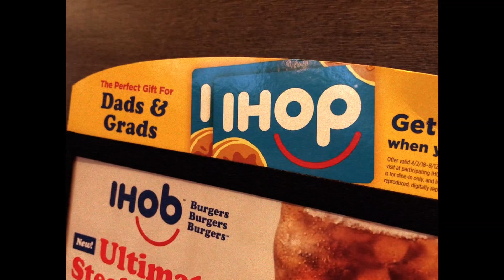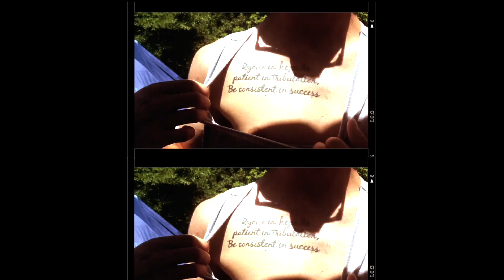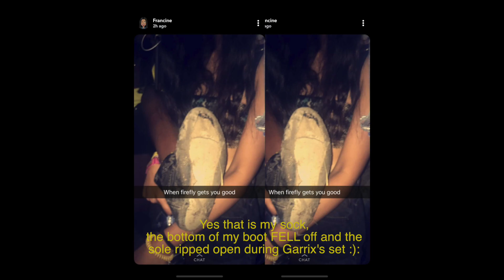✨FIREFLY MUSIC FESTIVAL 2018: THE AFTERMOVIE ✨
Had so much fun at Firefly Music Festival in Dover, Delaware this year (especially since it was my first festy) and got to check out a bunch of sick artists like Arctic Monkeys, Lil Wayne, Martin Garrix, The Killers, Eminem and more! Life happens though and we had to leave early on Sunday (yes we missed Kendrick and SZA, pls don't remind us) but it was still one of the best weekends of my life.

Thanks so much for watching, hope you enjoyed it as much as I enjoyed editing it and let me know down in the comments what kind of videos you'd like to see next!!

P.S. Thanks to my old (and new) friends for dealing with me all weekend - I wouldn't have asked for a better group of people to experience this with heh 💛🦋